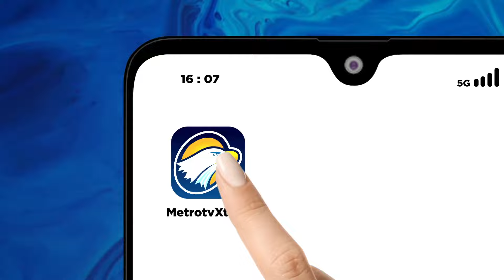BREAKING NEWS - Bansos Biasanya Dibagikan Sekaligus atau Dirapel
MetroTV, Sidang lanjutan sengketa pilpres 2024, Hadirkan 4 Menteri Kabinet Jokowi, untuk jadi saksi dalam sidang sengketa pilpres 2024 Mahkamah Konstitusi.